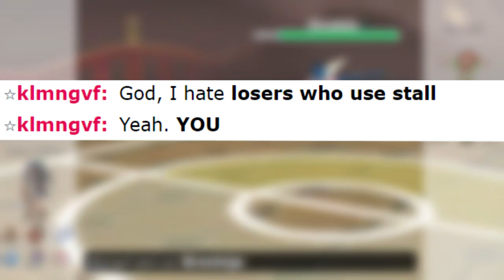this guy thought this was a stall team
Clueless

temp 6t,temp6t,temp 6t clips,pokemon showdown salt,pokemon showdown,pokemon,showdown